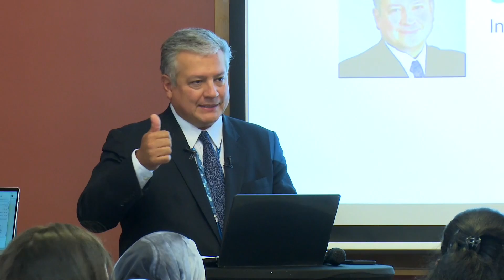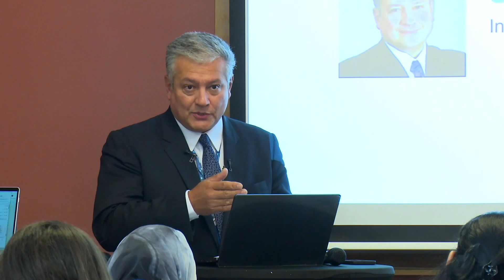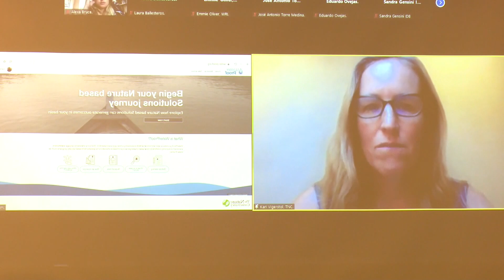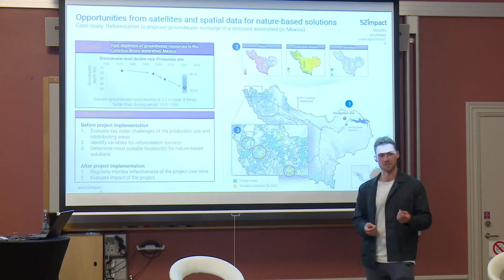Experts warn of barriers to nature-based solutions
Stockholm (Sweden), Aug 31 (EFE).- Specialists in investments in nature-based solutions (NBS) - actions to improve ecosystems aimed at combating climate change and the water crisis - warn about the lack of "monitoring" as a barrier to "scale”.

A number of experts expressed their concern at the World Water Week 2022, which is taking place in Stockholm until Thursday and has brought together the public and private sector, as well as NGOs, to discuss the current challenges facing water.

In an online and in-person session dedicated to nature-based solutions as a way to mitigate global warming and increase water security in Latin America, experts identified the lack of data and monitoring of the results of NBSs as one of the main barriers to attracting investment to promote these initiatives.

Financing is the main problem raised by the FEMSA Foundation’s Ana Laura Elizondo, who regretted that, although NBSs have proven to be the most cost-effective in combating the water crisis, the investment gap is still "enormous", given the difficulty in proving results to investors, among other factors.

All participants in the session agreed that the main obstacle is the lack of data to demonstrate to investors the positive impacts of NBSs at a financial level, although "we are going in the right direction," according to FEMSA Foundation Director Lorena Guillé-Laris.

SOUND BITES  OF SERGIO CAMPOS, HEAD OF WATER AND SANITATION AT THE INTER-AMERICAN DEVELOPMENT BANK; ANA LAURA ELIZONDO, EXPERT AT THE FEMSA FUNDATION; AND TODD GARTNER, NBS EXPERT AT THE WORLD RESOURCES INSTITUTE.

FOOTAGE OF SIWI SEMINAR: TOOLS FOR VALUING ECOSYSTEMS AND NATURE-BASED SOLUTIONS HELD ON WEDNESDAY AS PART OF THE WORLD WATER WEEK, WHICH IS TAKING PLACE THIS WEEK IN STOCKHOLM.